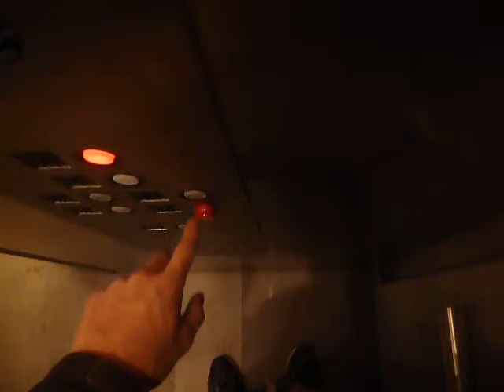Noble Hydraulic Elevator At Blink Fitness In Chelsea NYC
This is the Noble hydraulic elevator at Blink Fitness in Chelsea NYC.